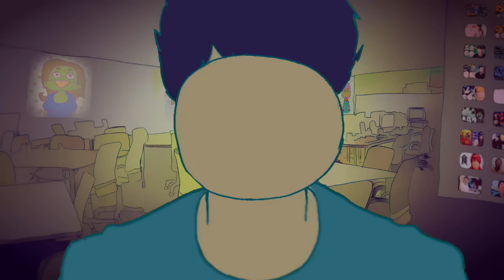【モンスト】空条承太郎SCピックアップで絶対に当てないといけない理由を話します！【ぎこちゃん】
『どんぶり』が担当しております。

◆人物概要

2015年7月よりUUUM所属のYouTuber

・出演歴
フジテレビ
　『The Gaming Days』
テレビ東京
　『最強エンターテイナーGameLive』
テレビ朝日
　『ひかくてきファンです！』
TOKYOMX